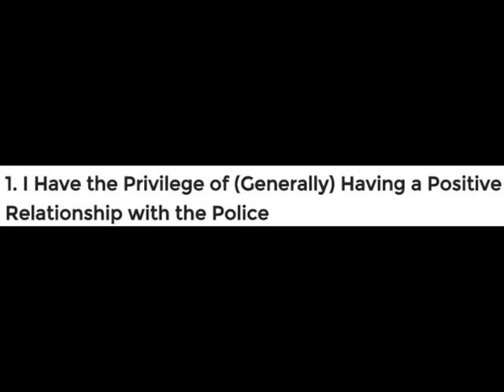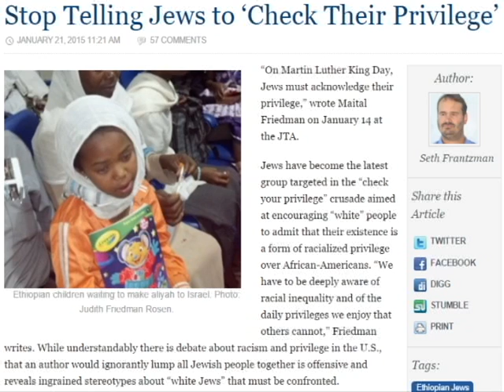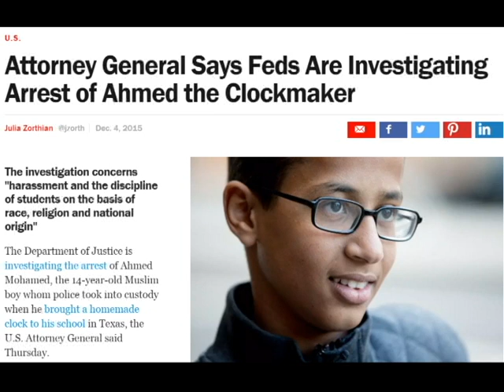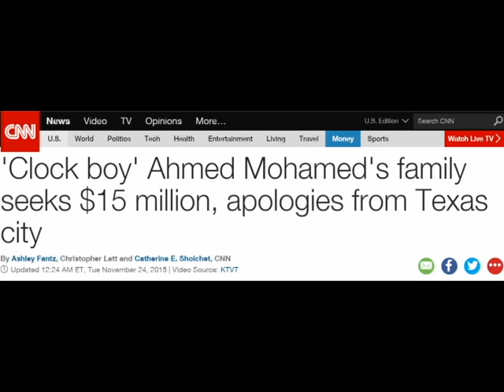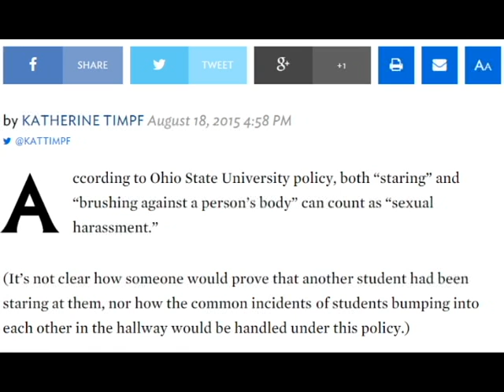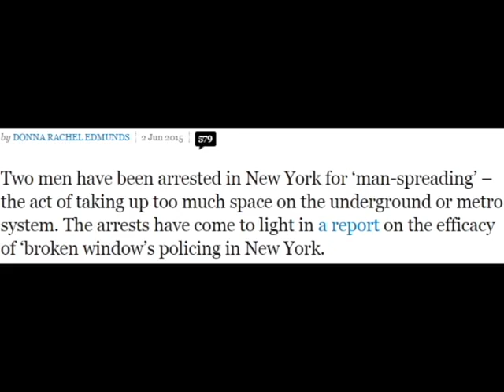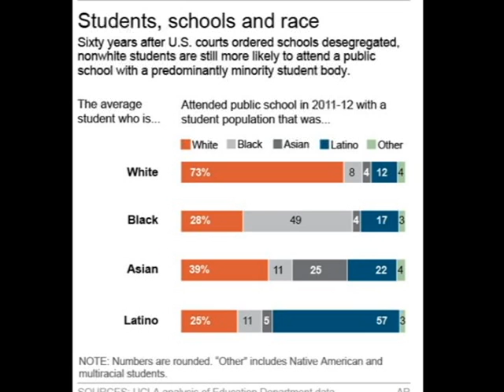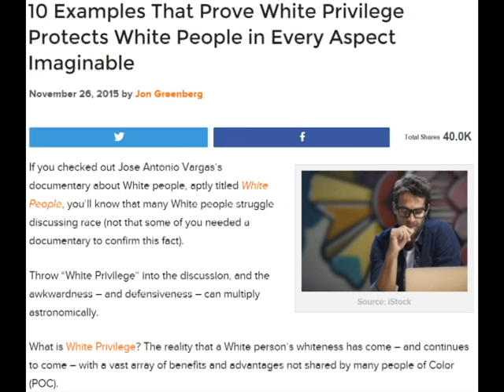Examples of White Privilege?? (Part 1)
Feminism has a PR problem with regards to race issues.